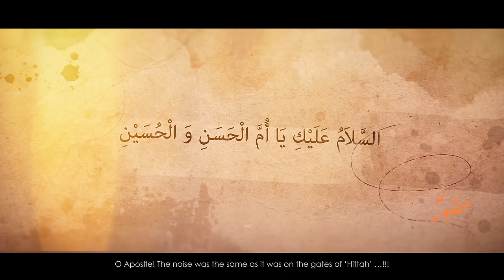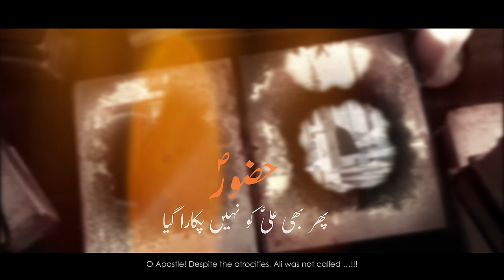Faryad Ya Rasool Allah (s.a.w) | Mir Hasan Mir Ayam e Fatmiya Noha 2022 | New Nohay 2021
New Kalam of Mir Hasan Mir | Ayam e Fatmiya Noha 2022

More Ayam e Fatmiya Nohay

Kalam | Faryad Ya Rasool Allah (s.a.w)
Recited By | Mir Hasan Mir
Poet | Janab Hasnain Akbar
Audio Recorded By | Mir Jawad
Background Arrangement | Mohammad Aamir Qureshi (Late)
Mix & Master | ODS Karachi
Video | Zeeshan Syed
Translation | Molana Sheerazi
Creatives | SAR Creative
Special Thanks | Brother Jaun